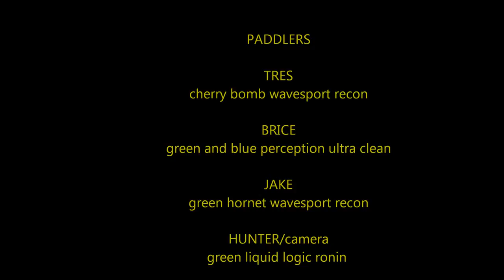CARTECAY RIVER {the big rapids}